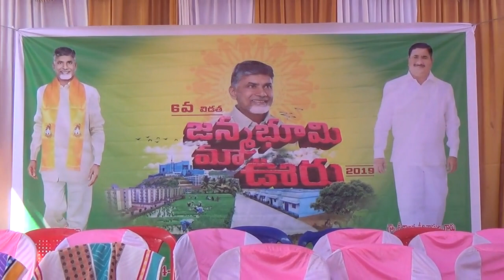JBMV 6 - 3rd day at Bollena goddem (v) by I&PR Minister Sri Kalava Srinivasulu gaaru.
Hon'ble I&PR Minister Sri Kalava Srinivasulu gaaru participated in 6th phase Janmabhoomi maa vuru program at Bollena goddem (v), D.hirehal (M). On 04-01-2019.
DEIE I&PR Ananthapur.